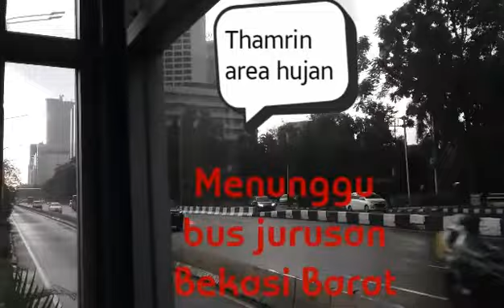Jembatan Semanggi terpanjang | jalan layang semanggi ngebut